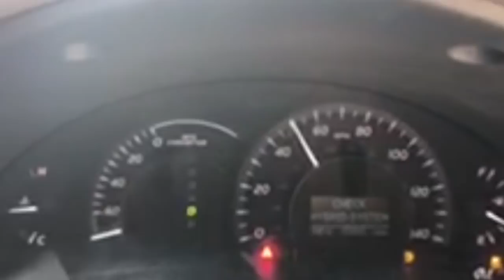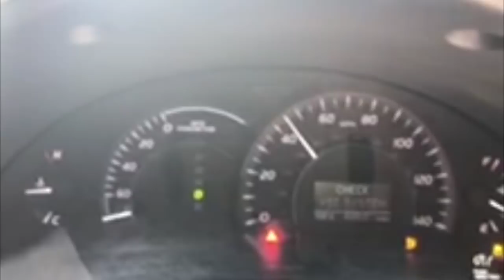IntrepiDan Feature Friday - Danger After Damascus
👍CLICK THE LITTLE BELL 🛎 FOR NOTIFICATION OF WHEN I POST A VIDEO 👍

Dan didn't film much at Trail Days in Damascus. It was a great time and he met some amazing people but what happens at Trail Days in Damascus, stays at Trail Days in Damascus. He did, however, take out his camera when his car experienced engine trouble and well...you'll need to watch to find out what happens! ;)

SPECIAL THANKS TO BUDDY DUDE for letting us use his parade footage. You can follow his YouTube here:

Thanks for watchin' and we'll see you on the trail!